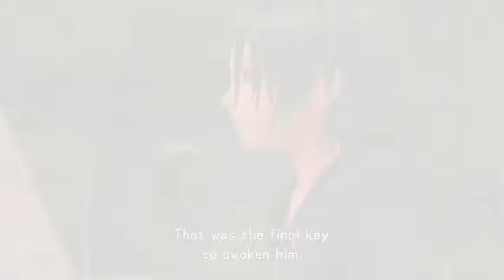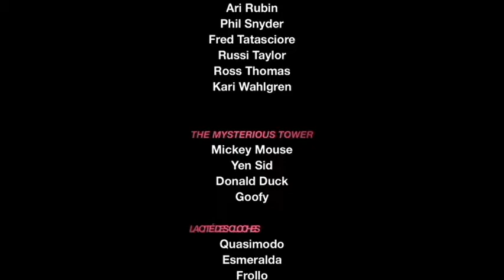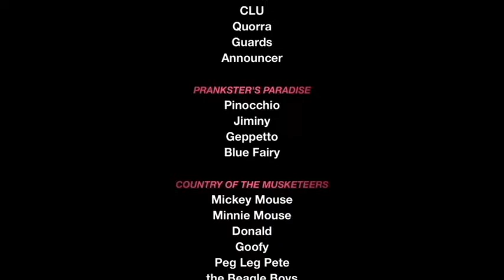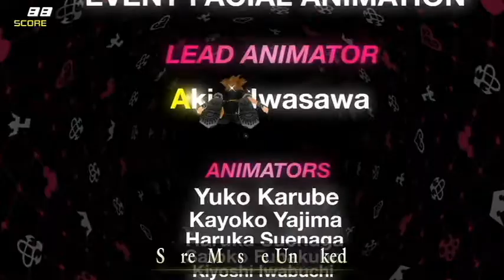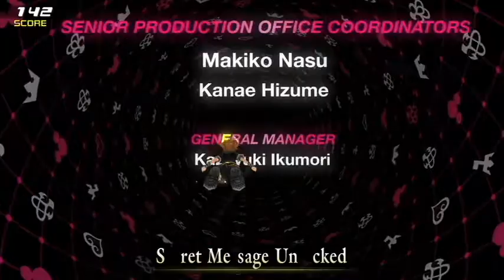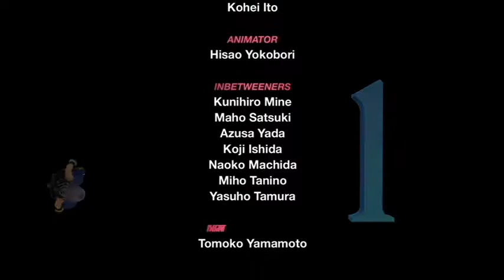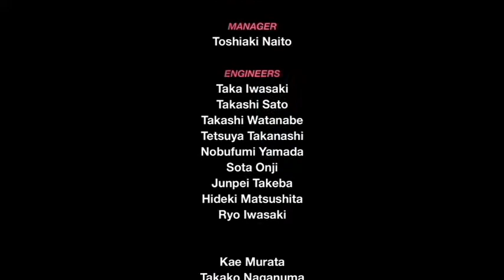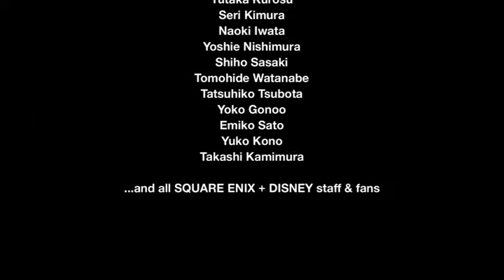Let's Play Kingdom Hearts: Dream Drop Distance Finale - Dreaming About You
Sora's being taken over by the darkness, time for Riku to Dive in one last time to save him and take on...Ven?!